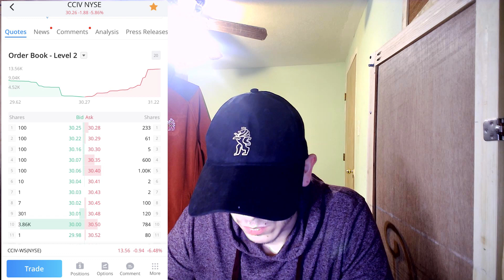Investing & Trading Summary - Favorite Platforms To Use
This video is made to give a summary between investing and trading and why they are two different objectives! Practice trading with Webull's paper trading feature!

Best overall platform is Webull!

Best platform for beginners Public!

If you need a mentor or want to join a trading group visit wisementraderz.org